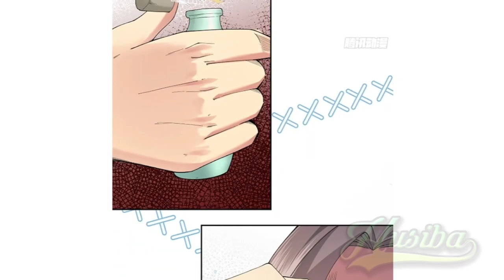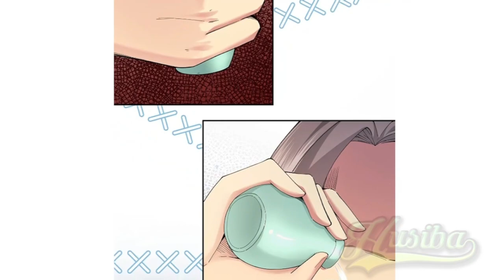Stunning Start And Pretty Master ch 8 [Indonesia - English]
English version in minutes 09:20

Stunning Start And Pretty Master chapter 8 Bahasa Indonesia dan inggris

Sinopsis:
Penyeberangan sistem + lucu. Namaku Xia Chi, dan kupikir keempat master wanita akan melindungiku sepenuhnya untuk menjadi putra suci, tapi aku tidak menyangka mereka memiliki motif mereka sendiri, dan mereka ingin aku menjadi jaket empuk kecil mereka!?

synopsis:
Funny + system crossing. My name is Xia Chi, and I thought that the four female masters would protect me all the way to become a holy son, but I didn't expect them to have their own motive, and they wanted me to be their little padded jacket!?

⭐ COPYRIGHT / LICENSING ⭐